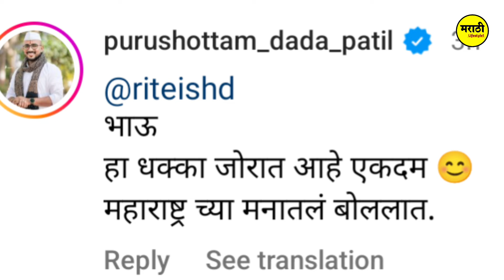जान्हवीला बाहेर काढताच पुरूषोत्तम दादा हे काय म्हणाले😱| bigg boss marathi 5| ritesh deshmukh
marathi bigg boss full episode| colors marathi bigg boss| big boss marathi today episode